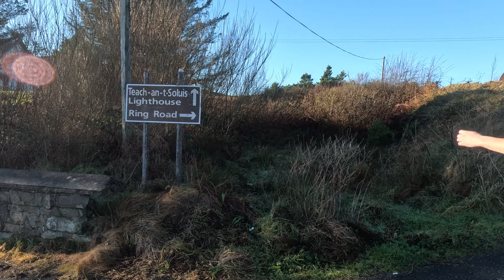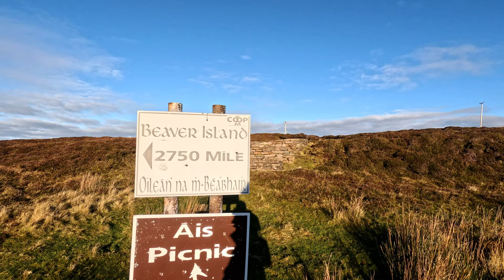Beautiful cold January day on Arranmore, Co. Donegal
Back on Arranmore after more than 25 years. There are now roads, but the pub apparently no longer stays open all night. Not anything like as remote as in the 1980's. In those days a day trip to Arranmore from Coleraine would have been almost impossible. Unexpectedly spectacular January day for bonding with the offspring. A brief stop at Errigal and the Poisoned Glen on the way..